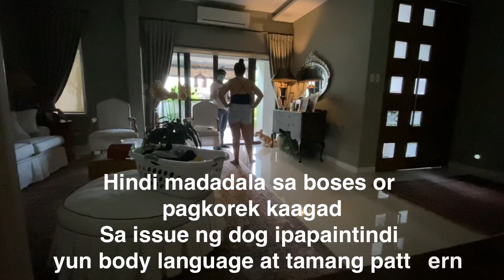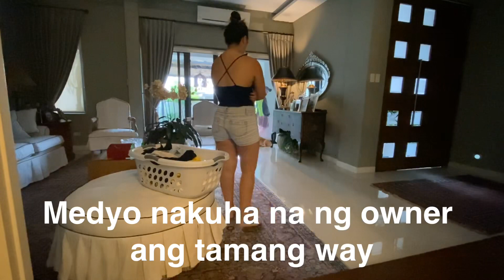Corgi na ayaw ng may bisita, nanunugod, kinakaholan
Problema ng owner yun aso nilang Corgi, kasi naman kapag may bisita o delivery ang ingay nito sinusugod at kinakaholan ang bisita, So, tinulungan natin ang owner paano kontrolin at disiplinahin ang kanilang pawbabies!